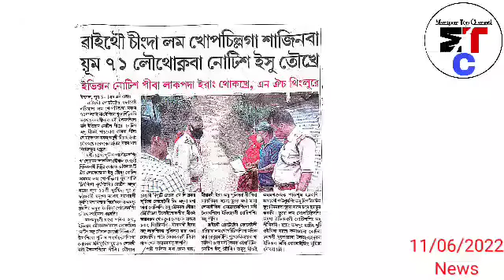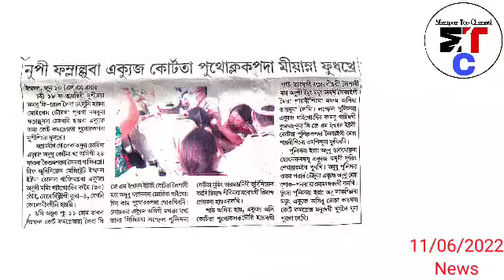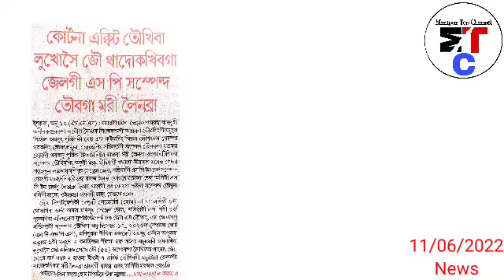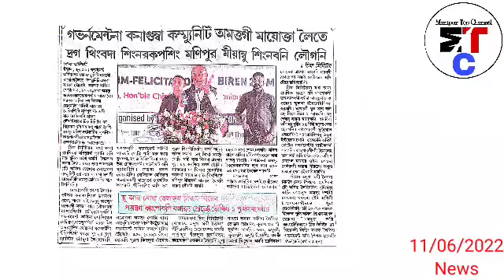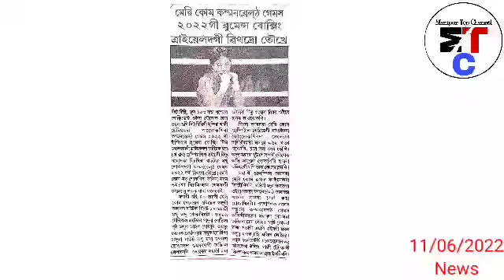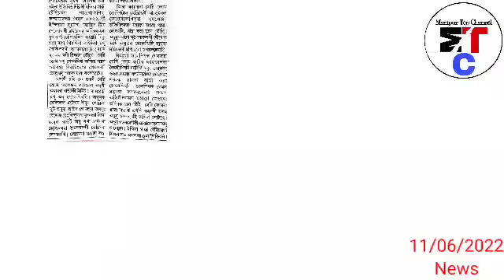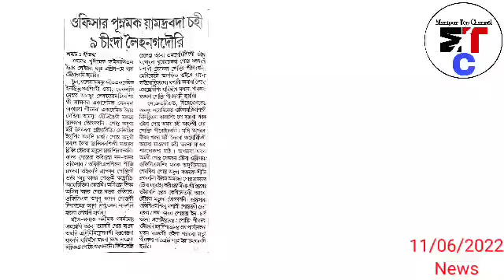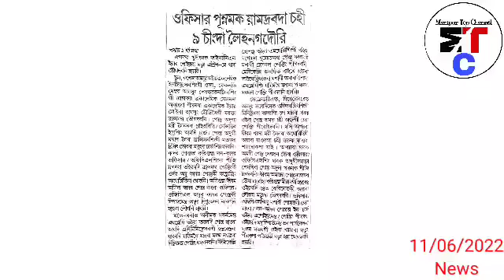11thJune.Ayuk-Manipur😢Thouri Yanba Yaona Miyoi 3 Siramle